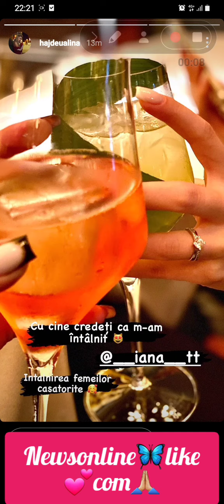❌❌Alina și Yanaaaa, întâlnirea femeilor căsătorite 😝🙈🥂